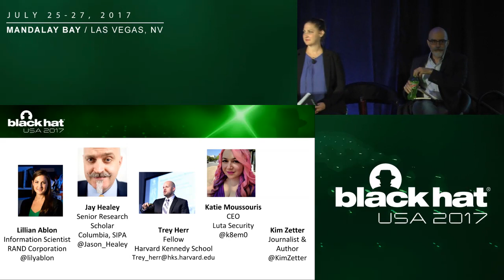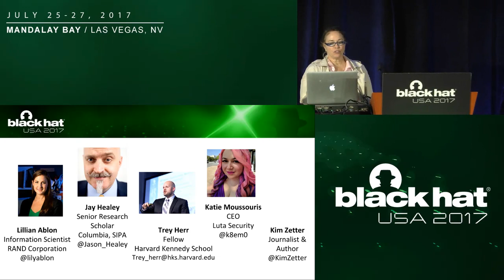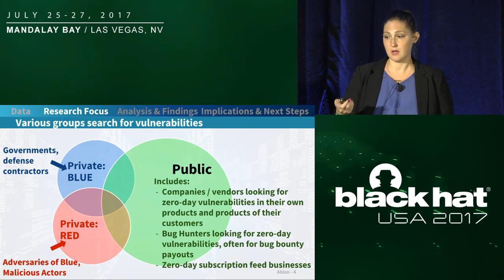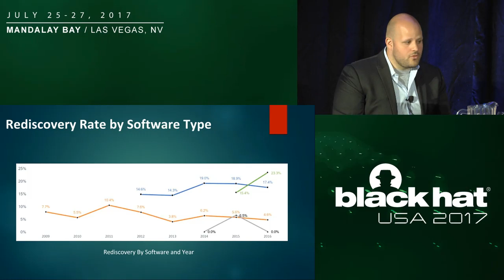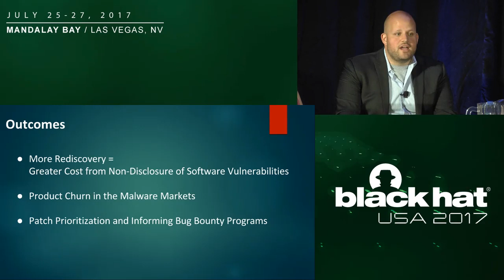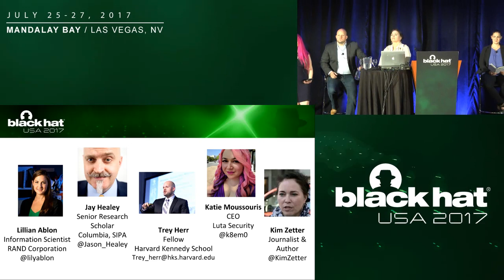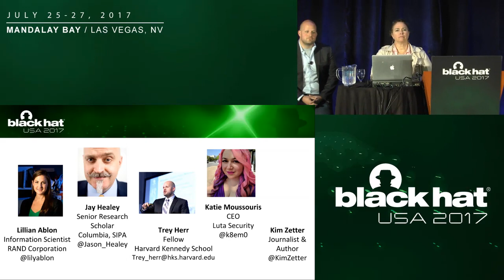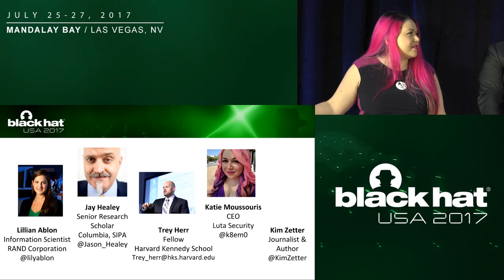Bug Collisions Meet Government Vulnerability Disclosure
How often does someone find your secret bugs? The Vulnerability Equities Process (VEP) helps determine if a software vulnerability known to the U.S. government will be disclosed or kept secret. A key part of that calculation is the likelihood that some other party may have found the same vulnerability.

By Jason Healey, Katie Moussouris, Kim Zetter, Lillian Ablon & Trey Herr